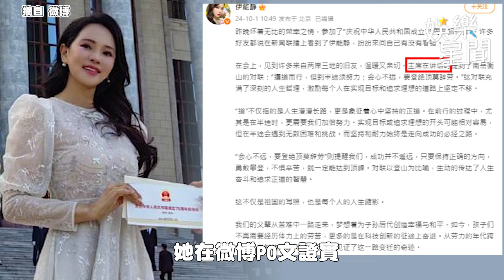中國十一國慶台星表態 伊能靜聽習近平致詞激動「無比榮幸」 吳慷仁沒喊祖國被小粉紅嗆「沒種」｜三立娛樂星聞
中國十一國慶台星表態 伊能靜#習近平